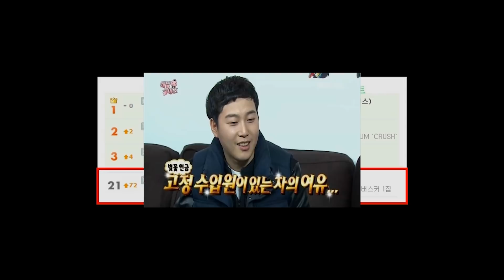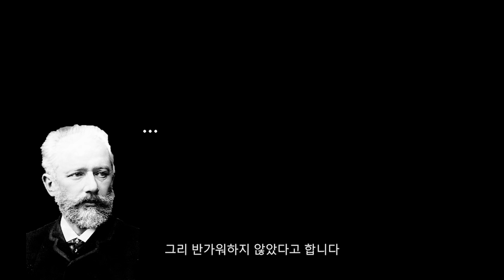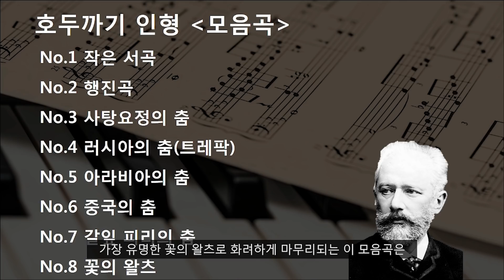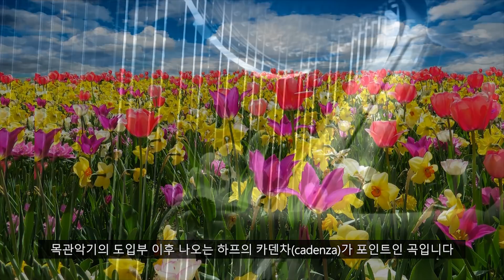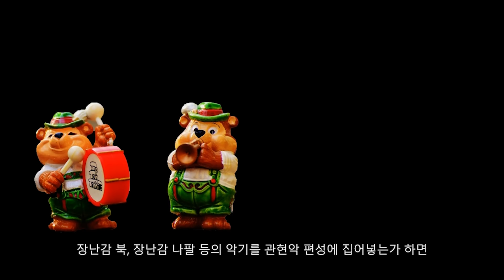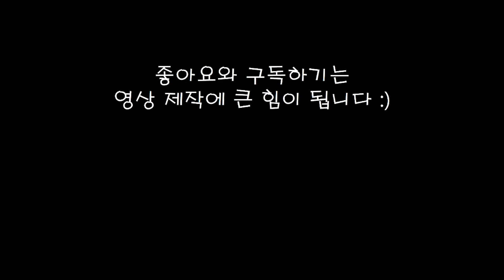클래식 명곡 l 차이코프스키 호두까기 인형 l 알고보자 호두까기!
연말에 어울리는 클래식 호두까기 인형입니다!
추워진 날씨에 감기 조심하시구 올 겨울도 따듯하게 보내세요 :)
즐거운 감상 되시길!

클래식 읽어주는 남자의 "다정한 클래식"

사용음원
@ Tchaikovsky : Nutcracker Suite op71a(Bernstein. 1960)-Track02
@ Tchaikovsky : Nutcracker Suite op71a (Bernstein. 1960)-Track03
@ Tchaikovsky : Nutcracker Suite op71a (Bernstein. 1960)-Track08
@ Beethoven : Symphony No9 (Karajan. 1968)
@ Handel : Messiah (Hogwood. 1982)
@ 버스커 버스커 - 벚꽃 엔딩

사용영상
@ The secret life of walter mitty trailer
@ A dogs purpose trailer
@ King's Speech trailer
@ The Pianist trailer
@ Black swan trailer
@ The nutcracker and the four realms trailer #1
@ The nutcracker and the four realms trailer #2
@ Billy elliot trailer
@ Eyes Wide Shut trailer
@ Grand Piano trailer
@ Ice Castles trailer